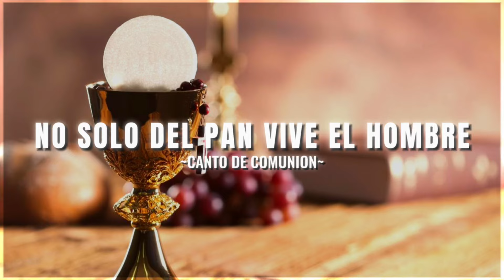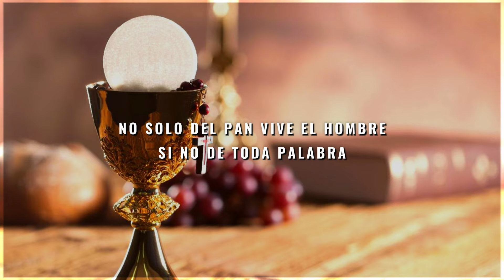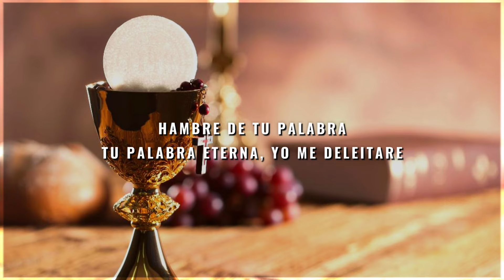No solo del pan vive el hombre | canto de comunion | Letra y acordes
⬇️ Acordes y letra ⬇️
Canto de comunion 🎶
🎼(COVER)
✍️Autor:

✨ 0:04 - ESTROFA #1

Do                                        Rem  Sol
No solo del pan vive el hombre
                              Do    La7
Sino de toda palabra
                          Rem                Sol
Que viene de Dios solo de Dios
                  Do
Dice el señor (X2)

👑 0:58 - CORO

                          Fa                  Sol
AYUDAME SEÑOR VEN AYUDAME
                                      Mim
YO QUIERO TENER HAMBRE
                        Lam                                 Rem
HAMBRE DE TI HAMBRE DE TU PALABRA
                            Sol                                      Do Do7
TU PALABRA ETERNA YO ME DELEITARE

                          Fa                  Sol
                                      Mim
AUMENTA MU ESPERANZA Y MI FE
                             Lam                  Sol
RENUEVAME SEÑOR Y LLENAME
                             Do
LLENAME DE AMOR

✨ 1:52 - ESTROFA #2

De un comentario ✍️ por preguntas o para apoyarnos ✨
Bendiciones 🙏 a todos y esperamos que les guste 💫